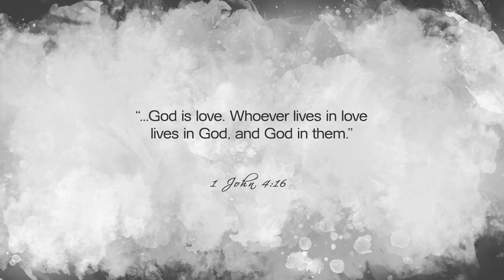Today's Nashville: Kathy Troccoli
Gifted singer, songwriter, author and speaker, Kathy Troccoli has served on the mission fields all over the world to perform before millions for decades. Her numerous accolades include 18 number one radio hits, 2 Grammy nominations and 2 Dove awards. Today, God is taking her down a new path with her project called Songs & Sparks - the power of the spoken word.